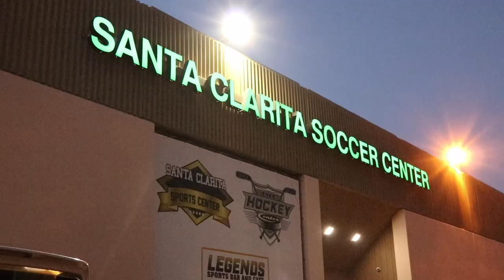Local fighters grapple punch and kick their way to victory at Dream Fight League 2.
Canyons News reporter Jaiden Johnson brings us the story.